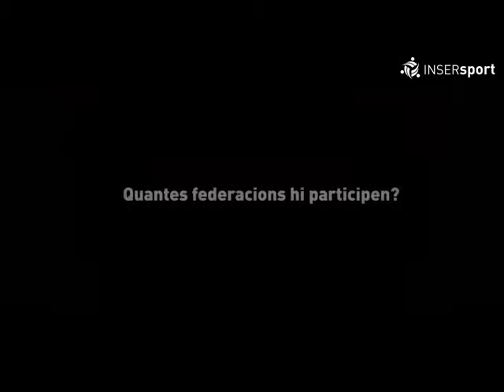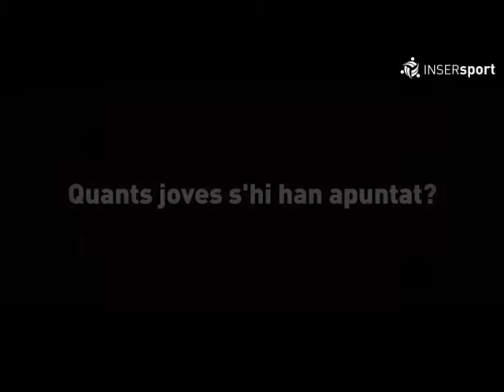Per què donar suport a INSERsport?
El projecte d'inserció laboral de joves en risc d'exclusió social de la UFEC arriba al final de l'edició 2018. Han estat quatre mesos intensos de formació. El projecte és una oportunitat única per als i les joves que s'han beneficiat del projecte.

Milena de Murga, responsable d'Acció Social de la Unió de Federacions, parla de l'essència d'INSERsport i dona raons per donar suport al programa.

Aquesta edició ha estat possible gràcies al suport de la Diputació de Barcelona, l'Obra Social La Caixa, la Fundación Banc de Sabadell, i les empreses AON, Alliance Vending, LifeFitness, Equiclor, Comercial Elmin, Netsport, MitBCN i Pol Viatges.